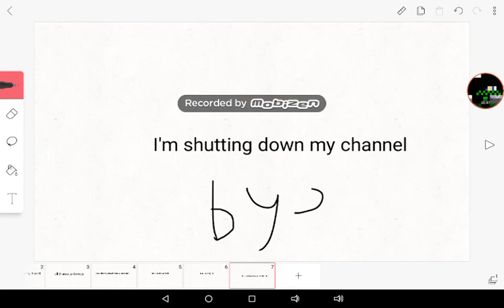I'm shutting down my channel All thanks to...